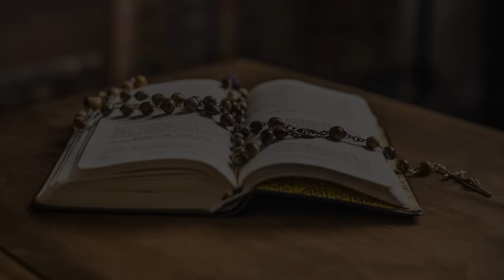wtorek, 23 stycznia 2024